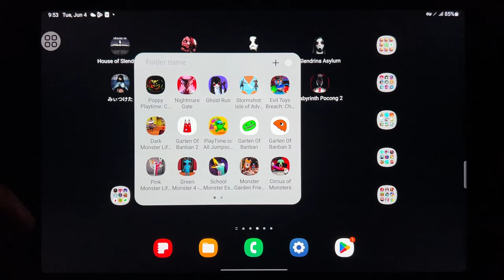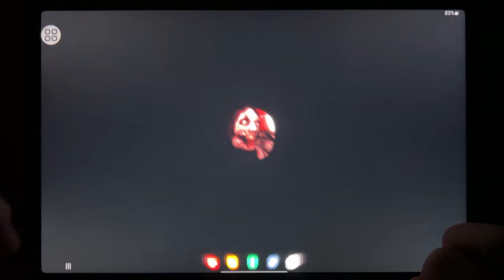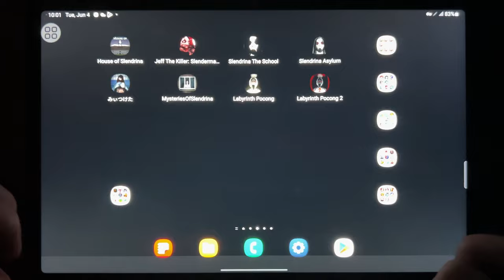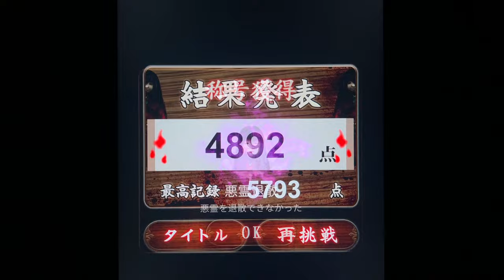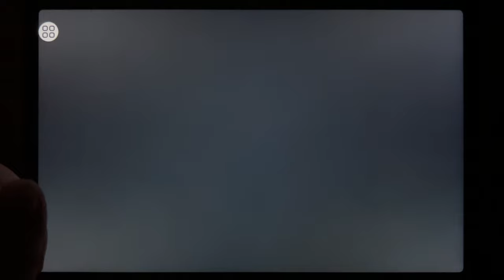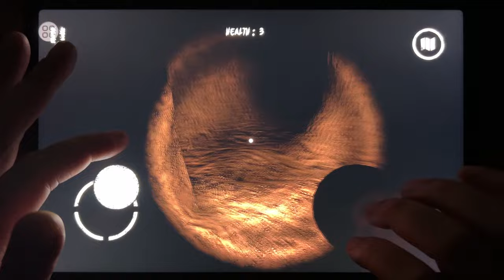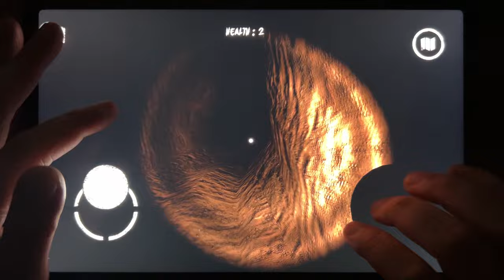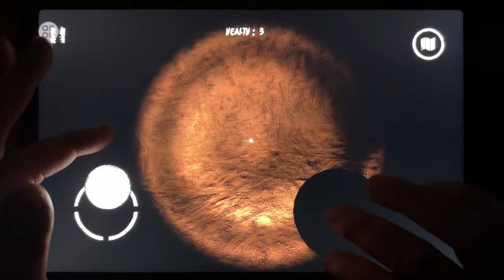House of Slendrina, Jeff The Killer, Slendrina The School, Slendrina Asylum, Found...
House of Slendrina, Jeff The Killer, Slendrina The School, Slendrina Asylum, Found, Mysteries of Slendrina, Labyrinth Pocong, Labyrinth Pocong 2